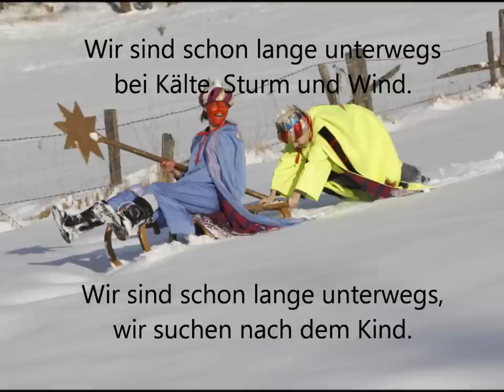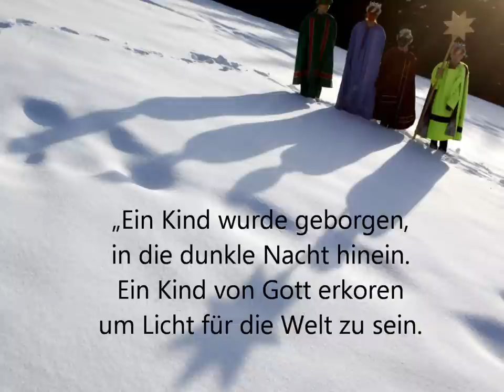Wir sind die drei Könige.wmv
Wir sind die drei Könige (Sternsingerlied)
Text & Musik. Kurt Mikula
aus der CD "Zünd ein Licht an"

1.
Wir sind die drei Könige aus dem Morgenland.
 Kaspar, Melchior, Baltasar werden wir genannt.
Wir sind schon lange unterwegs
bei Kälte, Sturm und Wind.
wir suchen nach dem Kind.

2.
Wir folgten einem hellen Stern, der hoch am Himmel stand.
Wir fuhren übers weite Meer,
in die Welt hinaus.
Ein Stern er führte uns hierher,
genau in euer Haus.

3.
Ein Engel hat uns eine Botschaft für euch mitgesandt.
„Ein Kind wurde geborgen,
in die dunkle Nacht hinein.
Ein Kind von Gott erkoren
um Licht für die Welt zu sein.